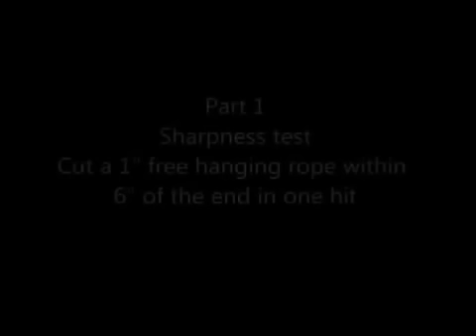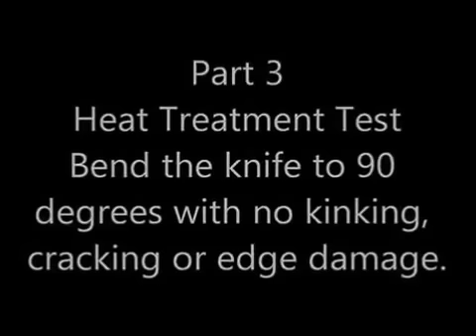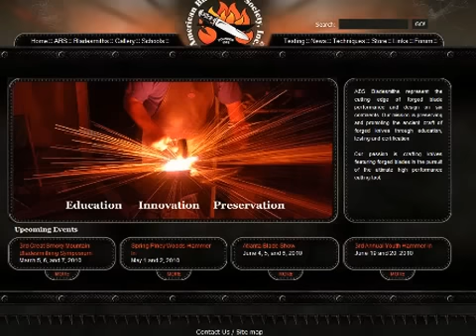Journeyman Smith Performance Test of Keith Fludder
Apprentice Smith Keith Fludder of Australia takes and passes the ABS Journeyman Smith Performance Test under the supervision of Master Smith Shawn McIntyre. The American Bladesmith Society has members in 19 countries.